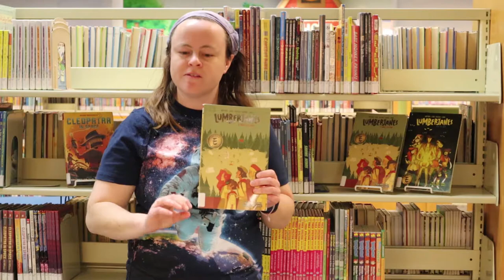Lumberjanes - I Love This (comic) Book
I Love This Book - Natalie recommends the Lumberjane series using the comic reader on Hoopla. Check out her comic book review now!